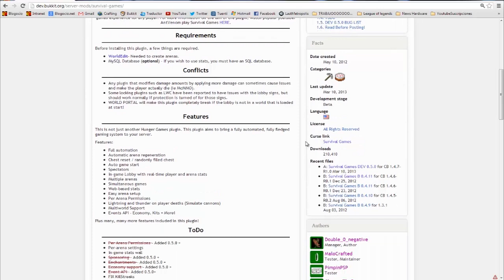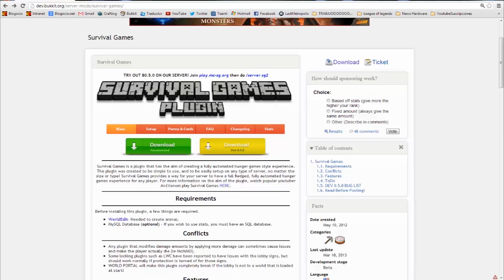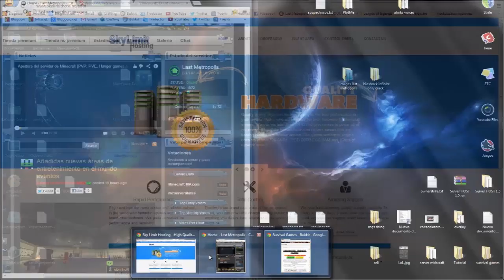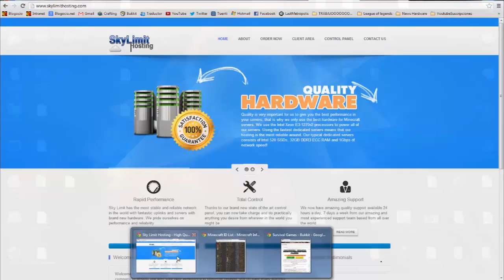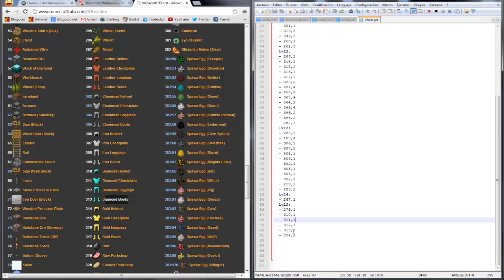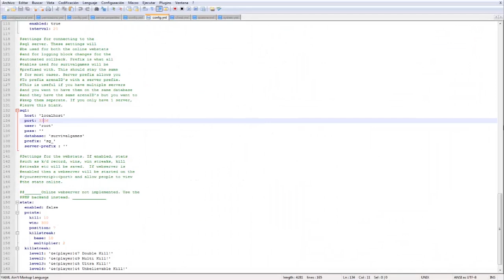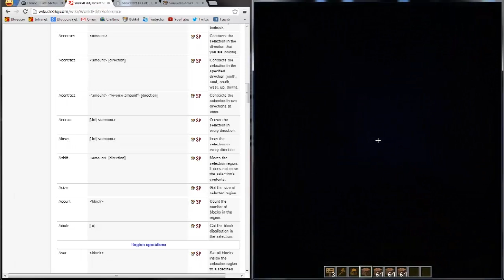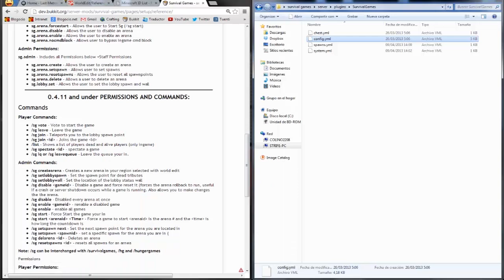Minecraft - Plugin Survival Games [ Tutorial en Español ] Hunger games en tu servidor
♦ Skype: LastWishEsp
♦ LastWishSpain tambien está en BlogocioTV!!